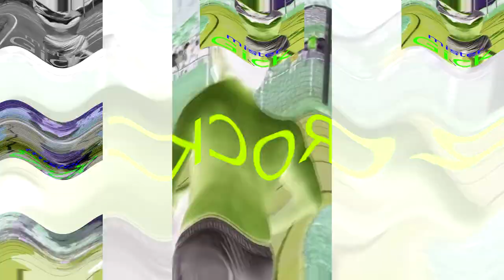Preview 2 TheGick76 effects [Inspired by Preview 2 effects]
Software used:
Audacity - Used for audio edits